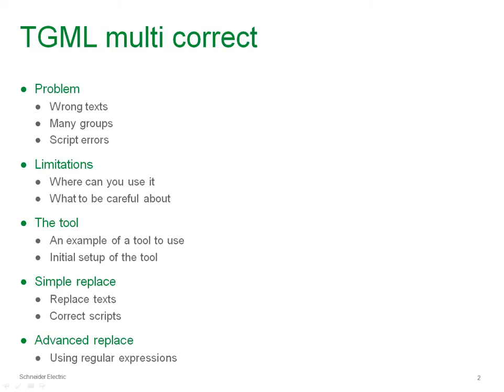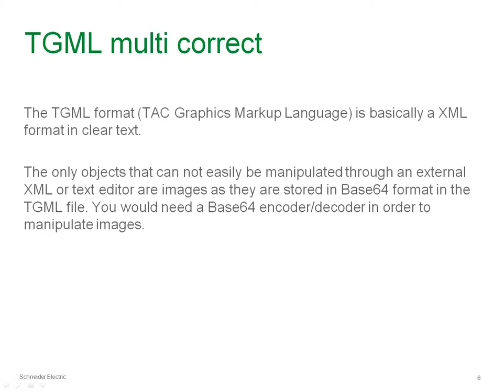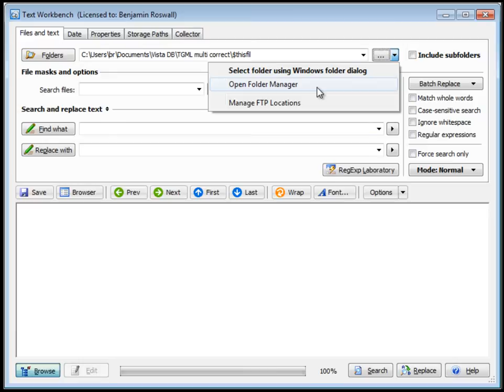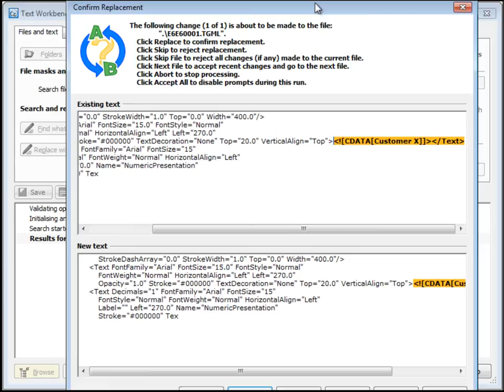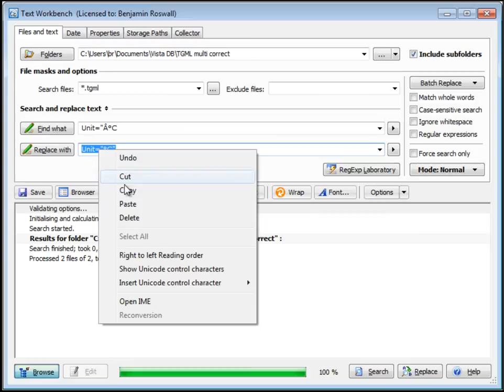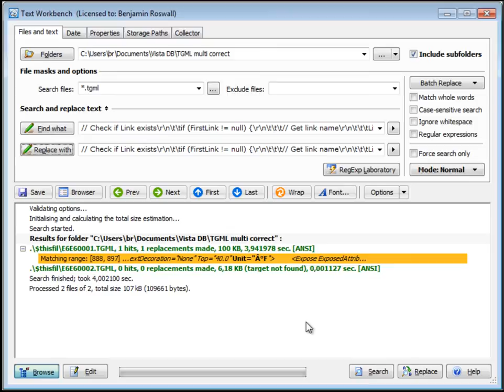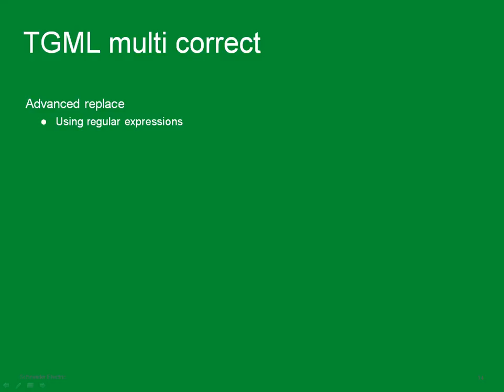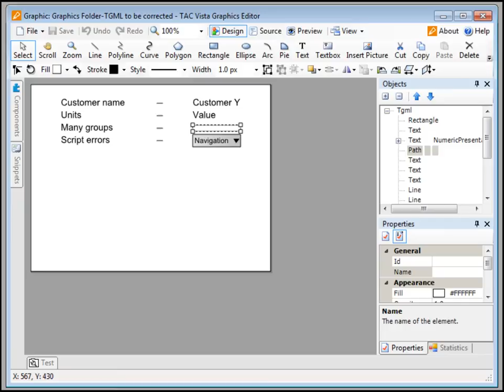TGML multi correct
This is a video on how to quickly correct or alter various graphics

Content of the video:

Problem
    Wrong texts
    Many groups
    Script errors

Limitations
    Where can you use it
    What to be careful about

The tool
    An example of a tool to use
    Initial setup of the tool

Simple replace
    Replace texts
    Correct scripts

Advanced replace
    Using regular expressions